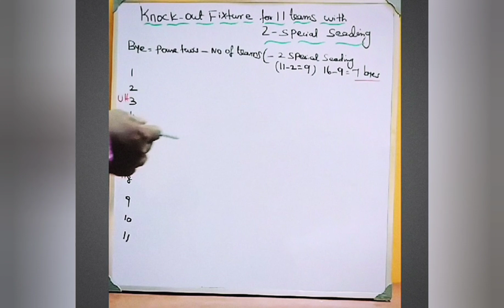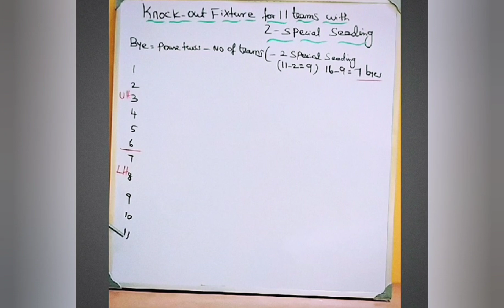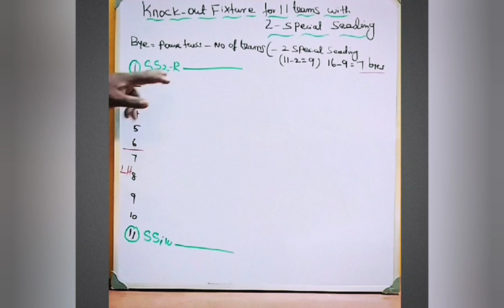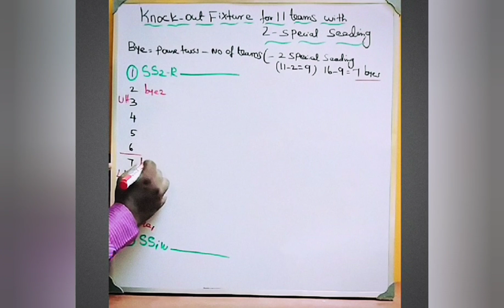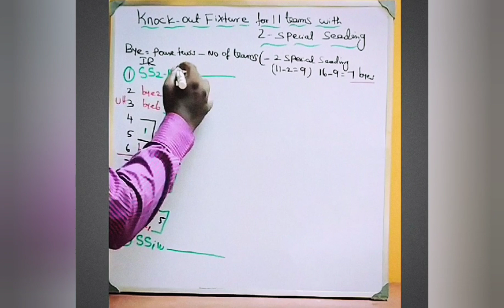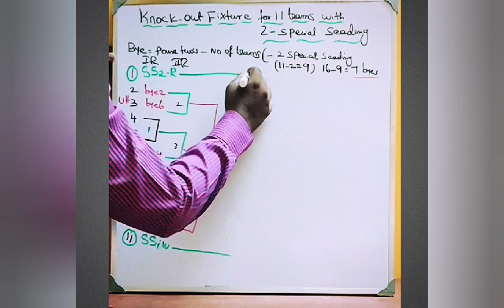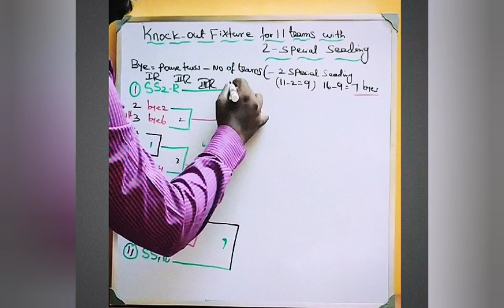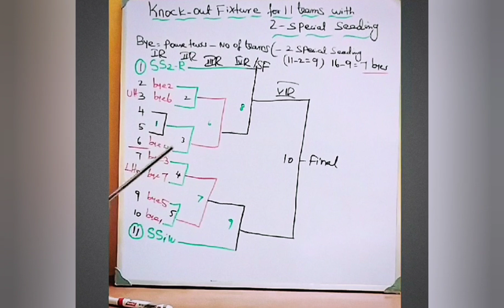2 Special Seeding with 11 Teams